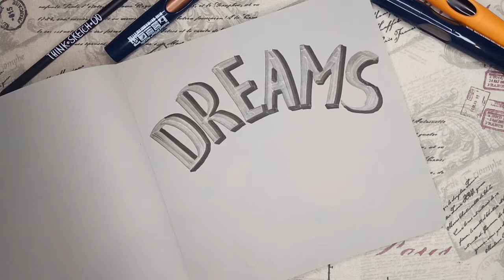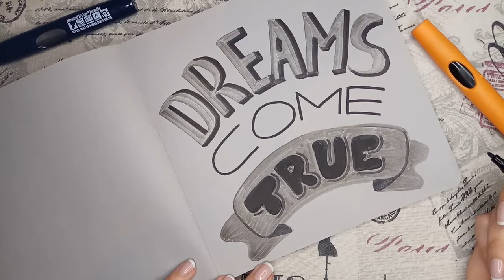DREAMS COME TRUE - hand lettering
May all your dreams come true! Today and ever♥

Let's draw the hand lettering with this simple words! See the idea of it's realization.